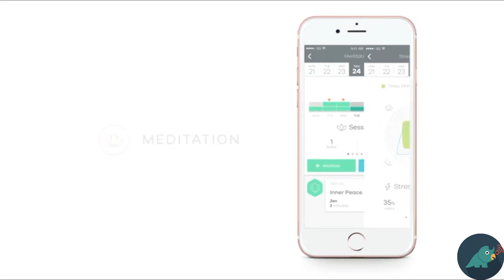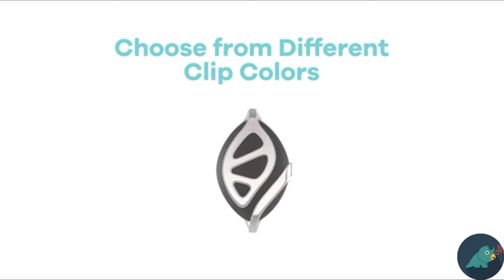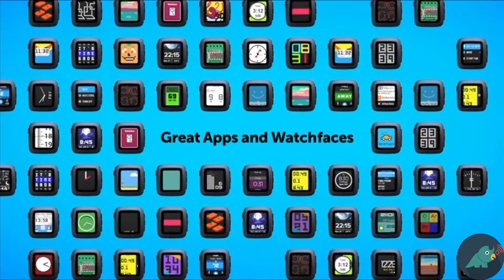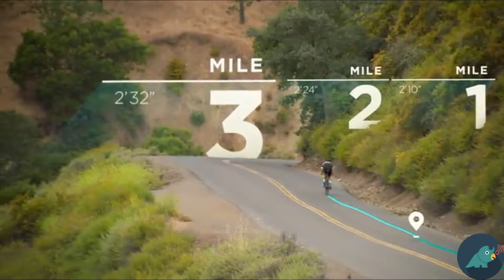6 Cool Smart Wearables on Amazon That You Must See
6 Cool Smart Wearables on Amazon That Probably You Didn’t Know: Are you looking for a piece of tech or smart wearable for your wrist? Here I have compiled 6 Cool Smаrt Wearable Techs on Amаzоn that You Must see

*Latest, Coolest, New, Innovative Techs & Gadgets to Buy on Amazon (USA, UK, INDIA, CANADA)*

📌 Gadgets Included in the Video are:
1. Bellabeat Leaf Urban Health Tracker :
2. Pebble Time Smartwatch
3. Fitbit Charge 2
4. Mіѕfіt Vapor
5. Fitbіt Iоnіс
6. Tіс watch 2

🔹 Are you the one who is crazy about new Techs, Gizmos, and Gadgets?
🔹 Do you surf the web for the latest, coolest, innovative techs & gadgets around you?
🔹 Are you thinking of buying Electronic Gift for someone?
Are you thinking of what new Techs to buy under $50 or $100 or $ 500?
🔹 Are you searching for some uncommon/offbeat Techs & Gadget that most people didn’t know exist?
🔹 Do you wish to save the time spent on searching the web for the Smart Techs & Gadgets to buy?

Our store ULTIMOHUB is the right place for people like you-Tech lovers.

A new world of unknown and off-beats Techs and Gadgets awaits you at ULTIMOHUB - “Gadget Geek’s Heaven”!